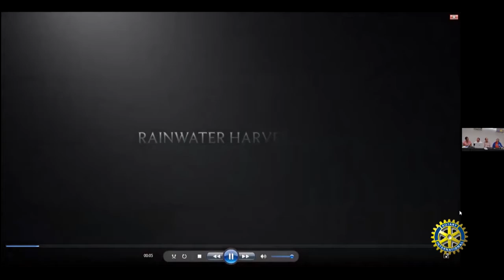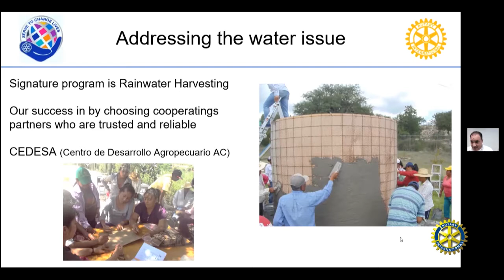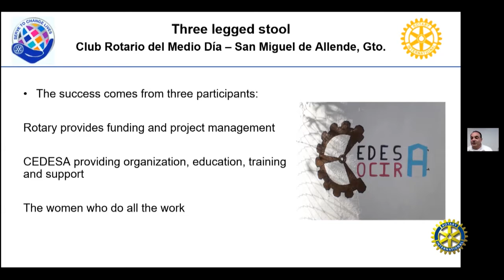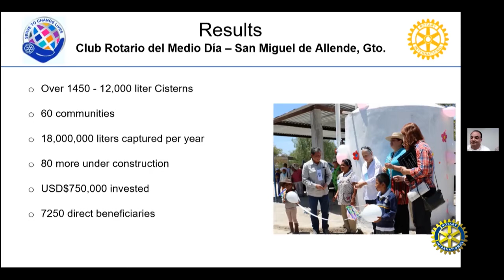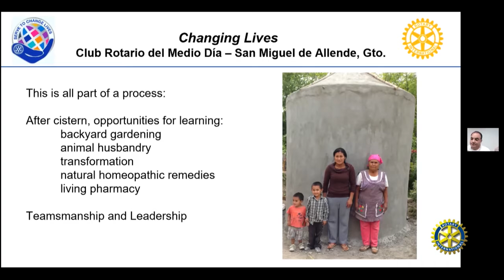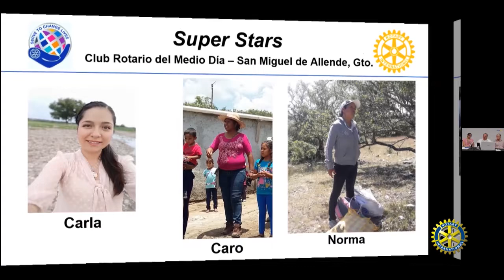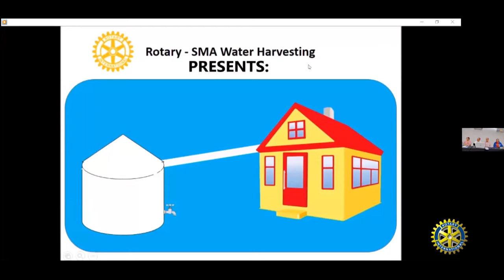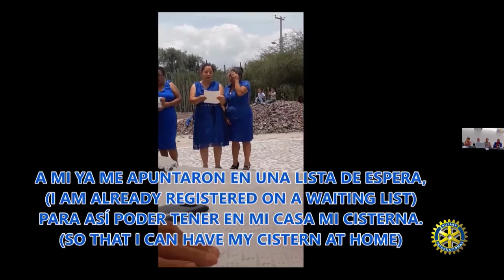Rain Water Harvesting Cisterns for the Campo [] Rotary Club Presentation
What is a Rainwater Harvesting Cistern? The rainwater harvesting cistern is the backbone of any rainwater harvesting system. In essence, these systems rely on a catchment area that is usually a sloped roof, a conveyance network of gutters and downspouts, a storage tank, and a distribution system.

The Midday Rotary Club of San Miguel de Allende is a group of only 28 members that is  made up of mostly English-speaking people.  The group has been honored to serve San Miguel de Allende since 2005.  Their Community Projects Committee (CPC) is committed and actively working to better the lives of families in the rural communities and empower women through their many projects.

Through partnerships with organizations like CEDESA, COCIRA, and Rotary Clubs around the globe, Midday Rotary Club has achieved many goals. The spotlight on the August 10th program was the flagship project "Rainwater Harvesting Cisterns". Almost 1,500 cisterns, and counting, have been built and they hold 12,000 liters of water each. That's nearly 18 million liters of potable water for many who didn't have it. We shared the benefits, the beneficiary's stories, and the creative fundraising over the years that have provided the investment of over 20,000,000 pesos into the neediest communities around us.

Rotary is where neighbors, friends and problem-solvers share ideas, join leaders and take action to create lasting change.